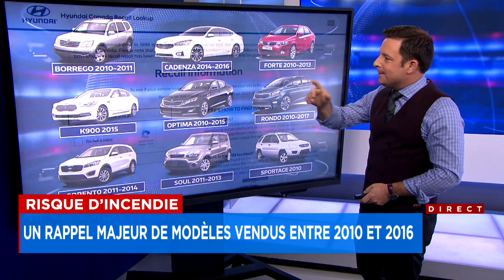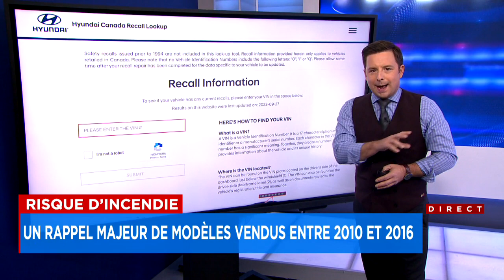Risque d’incendie: 600 000 voitures au Canada rappelées par Hyundai et Kia - explications